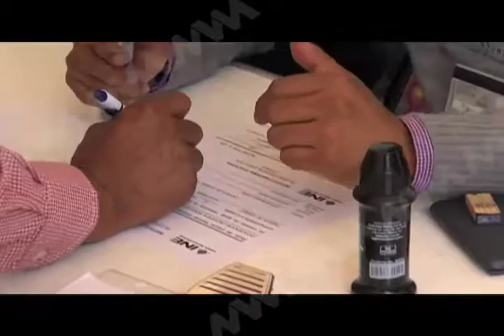11 DE MAYO SONDEO MANIFIESTA CIUDADANIA DESCONFIANZA MVM TELEVISIÓN